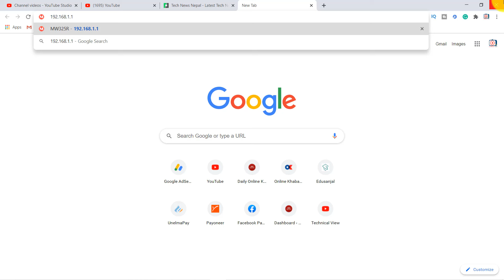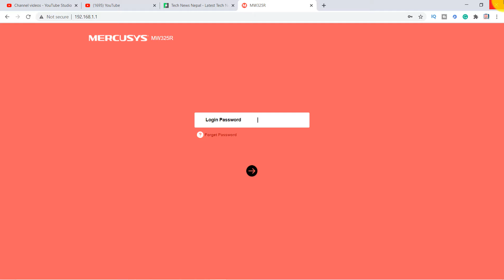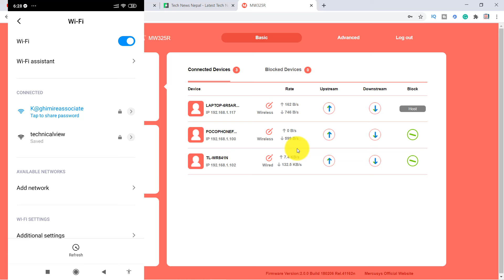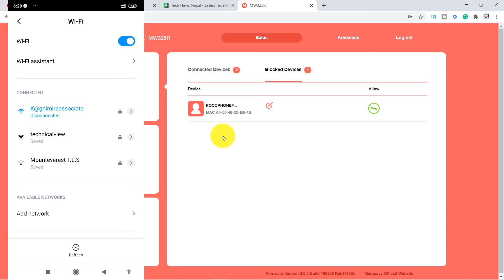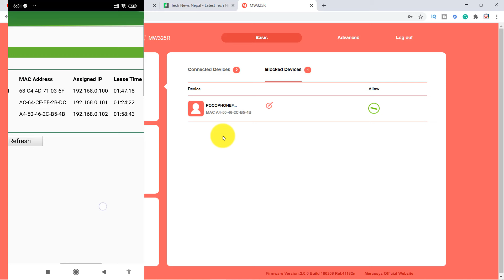हाम्राे WiFi चलाउनेलाइ यसरी Block गर्नुस | How To Block Connected WiFi Client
Friends yo video ma maile hamro gharko wifi ma ko ko connected cha kasari thaha paune ra tyeslai block kasari garne sampurna tarika sikayeko xu video pura herera yo siknuhola.
Thanks